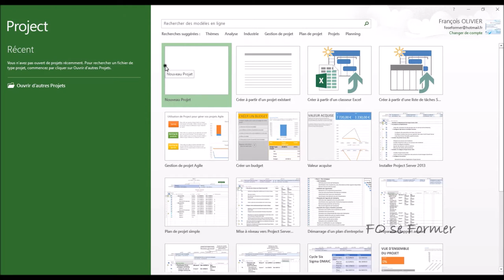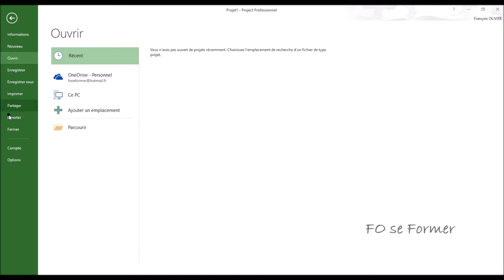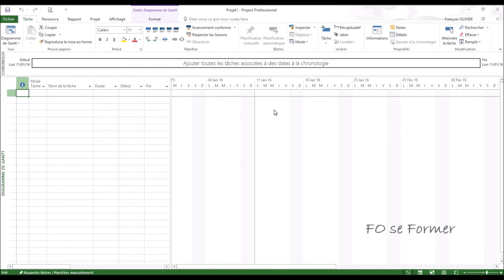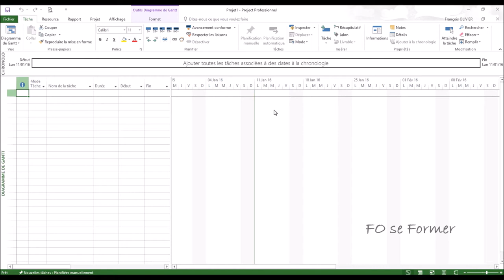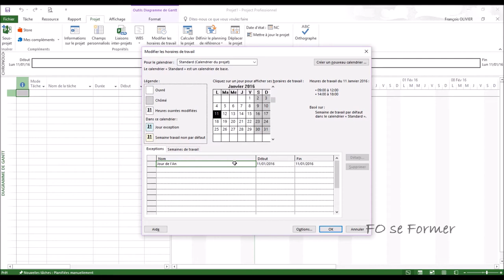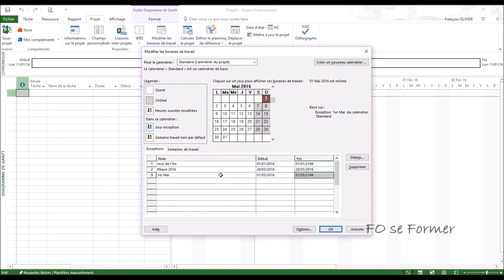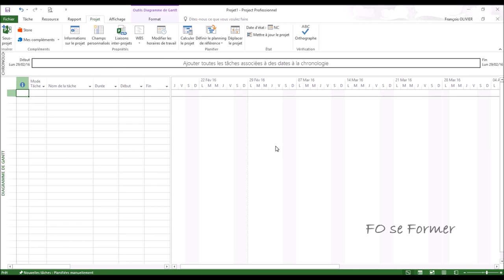MS Project : Présentation et Configuration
Voici une présentation de l'interface de MS Project : onglet, ruban, vue, ...
Ensuite on s'intéressera à la configuration de MS Project qui est très important pour que je n'ai pas des soucis de planification. Nous allons déjà renseigner les jours fériés, les horaire de travail, les option de l'échéancier et aussi le début de planning ou la fin du planning pour une planification en rétroplanning.

00:00 Introduction
00:28 Présentation de la vue à l'ouverture
01;08 La barre de lancement rapide
02:27 Présentation des onglets
03:08 Onglet fichier, backstage
03:32 Présentation du ruban
03:45 Présentation de la chronologie
04:06 Présentation de la vue diagramme de Gantt
05:00 Présentation de l'échelle de temps
05:35 Renseigner les jours fériés
07:25 Horaire de travail
07:40 Option de l'échéancier
08:05 Entrer les jours fériés
13:52 Utiliser en planning avec date de début, ou rétroplanning date de fin